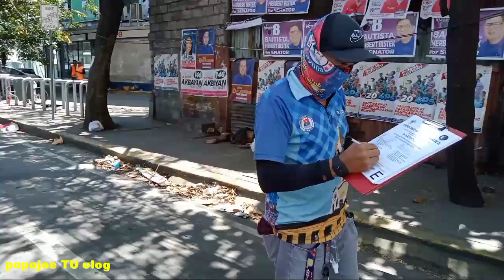AKIN KOTSE ITO MAY GARAHE AKO DI LANG NAIPASOK / MTPB CLAMPING OPERATION PAPAJOE TV / MANILA UPDATE